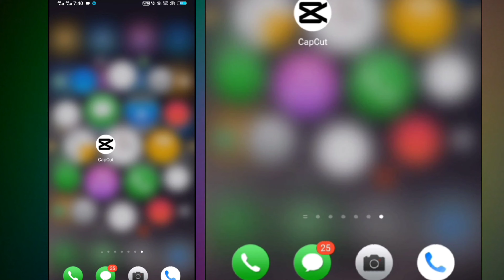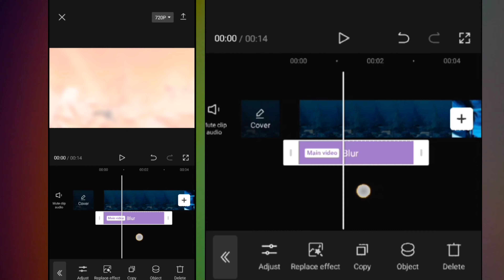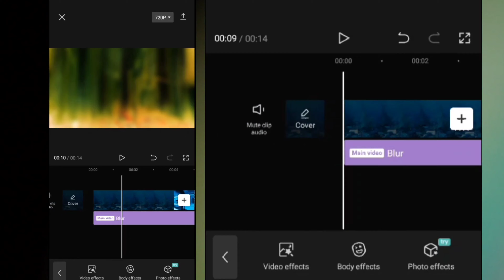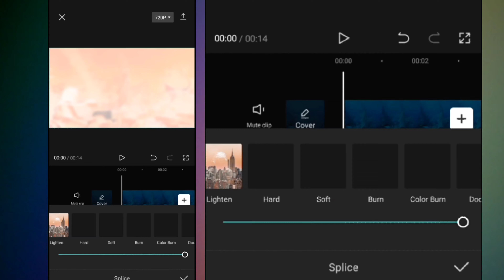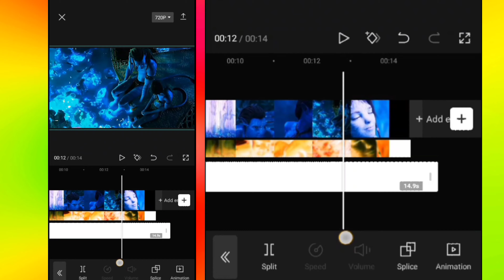How to get 4k quality on capcut | Capcut 4k quality tutorial 2023 | Capcut video editing